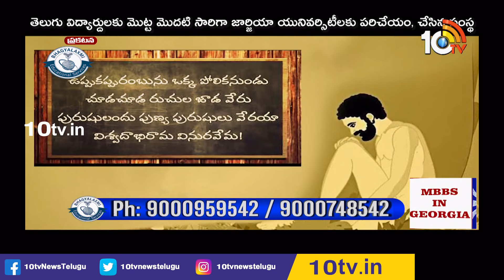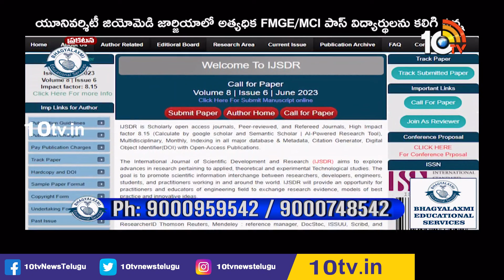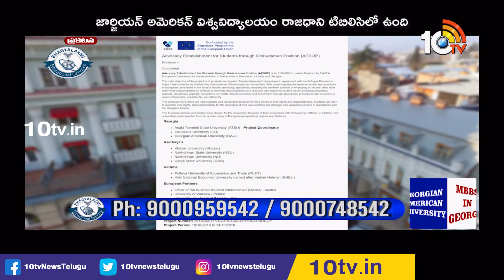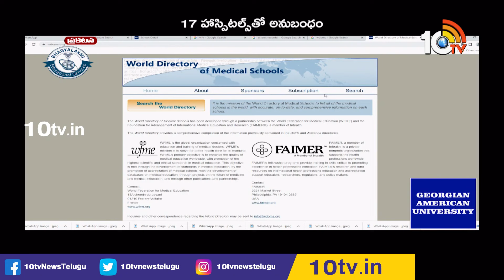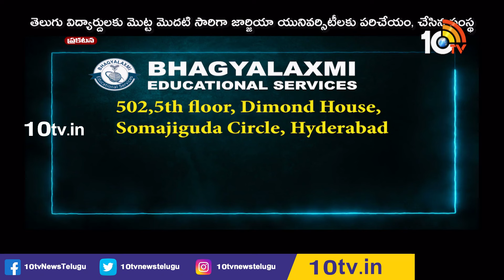MBBS in Georgia | Bhagyalaxmi Educational Services | జార్జియాలో MBBS చదవాలనుకుంటున్నారా? | 10TV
10TV is one of the Largest Content producing Telugu News Channel in Telugu States. Its one of the leaders in the production and broadcasting of un-biased and comprehensive news.
10TV offers round the clock coverage of latest breaking news and unique mix of news bulletins, current affairs and Entertainment programmes.
10TV Youtube Channel offers Latest News from Telugu States, Politics, Entertainment, Health, Sports Lifestyle, Devotional, National News, International News and lot more.!

హాయ్,
10టీవీ యూట్యూబ్ చానల్‌కి స్వాగతం. 10టీవీలో ప్రసారమయ్యే కథనాలతో పాటు ఆసక్తికరమైన మరెన్నో అంశాలను 10టీవీ యూట్యూబ్ చానల్లో మీకు అందిస్తాం. మా వీడియోలలో మీకు నచ్చిన వాటిని మాకు తెలియజేయండి. అలాంటి మరిన్ని కథనాలను మీకు అందించేందుకు ప్రయత్నిస్తాం. నచ్చిన వీడియోలను మరింత మందికి షేర్ చేయండి. చానల్‌ను సబ్‌స్క్రైబ్ చేయడం మరిచిపోకండి. ధన్యవాదములు.!